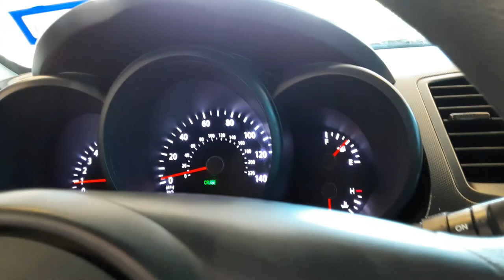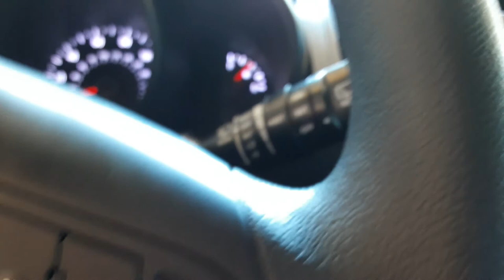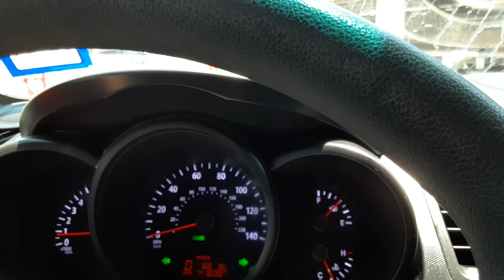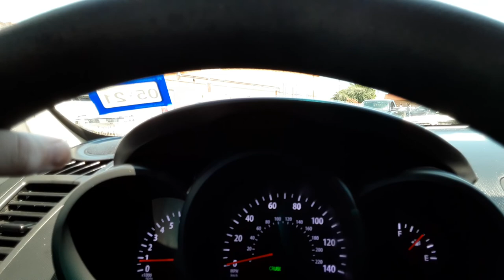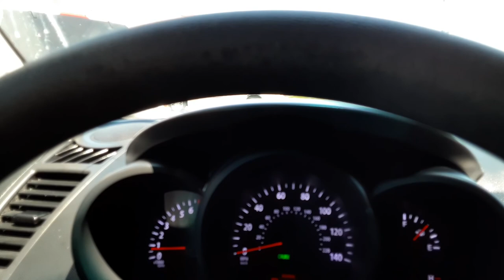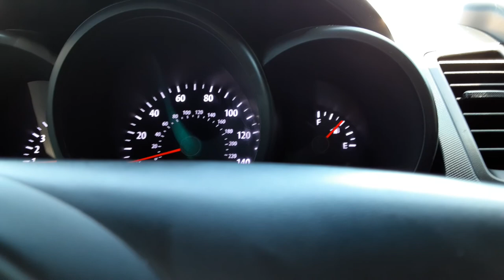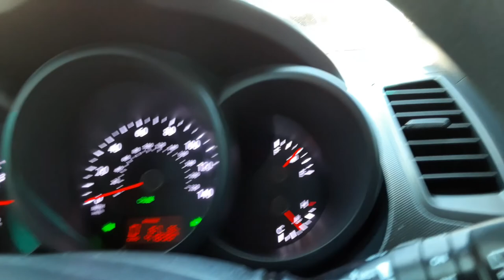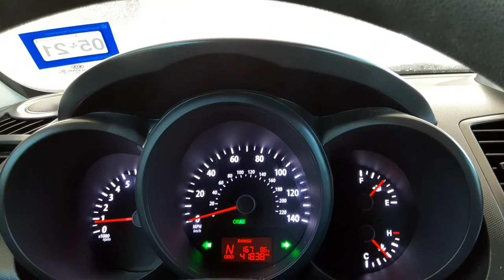Belanger Tunnel At Genie Car Wash In Hewitt